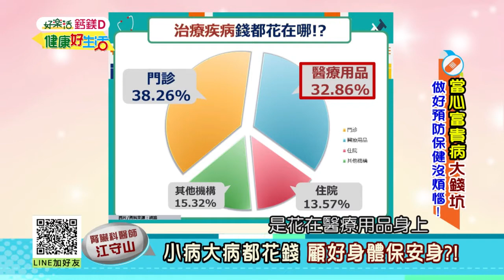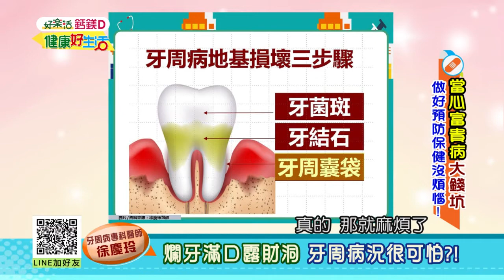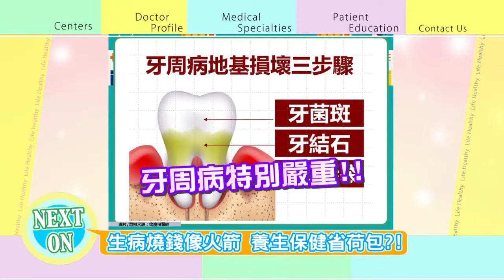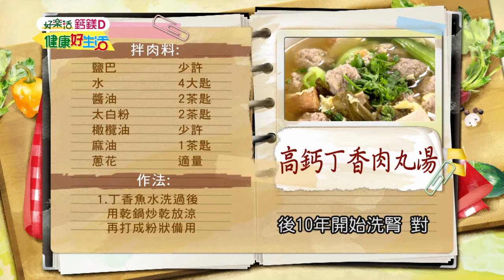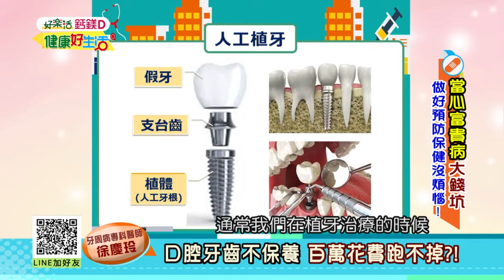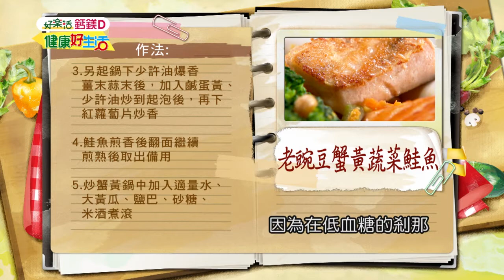20180606 健康好生活 當心富貴病大錢坑 做好預防保健沒煩惱